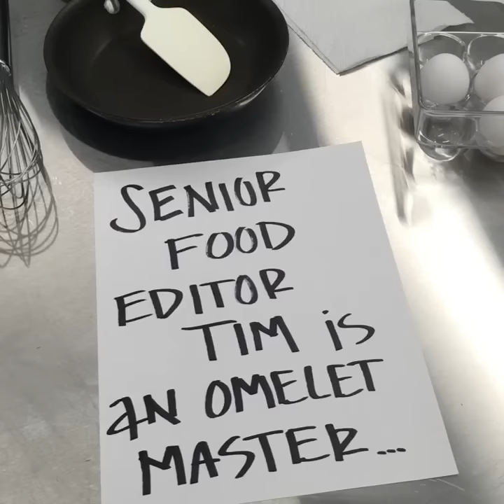How to Make the Perfect French Omelet | Cooking Light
Omelet Master and Senior Food Editor, Tim Cebula, teaches us how to make a perfectly creamy rolled French omelet the easy way.